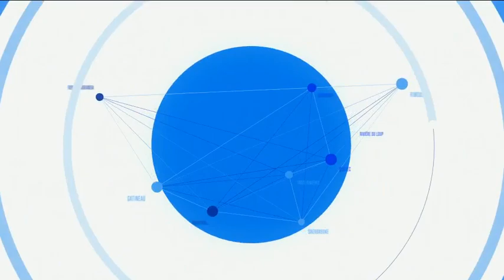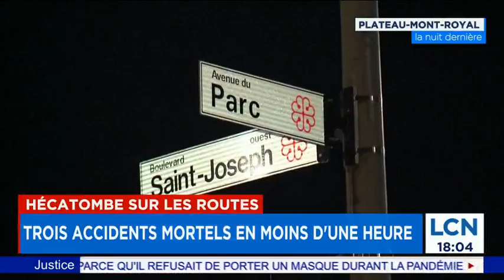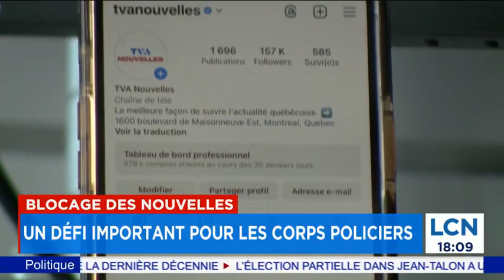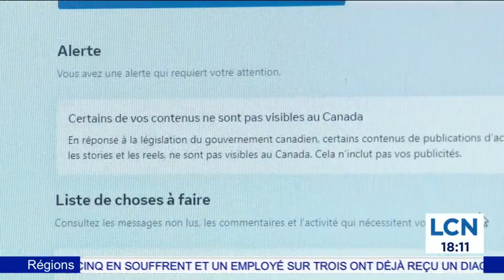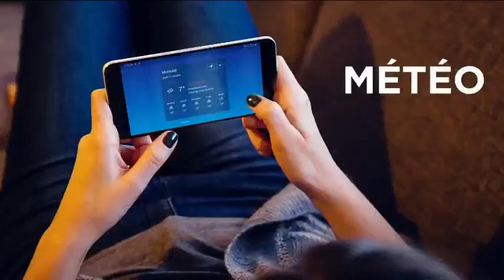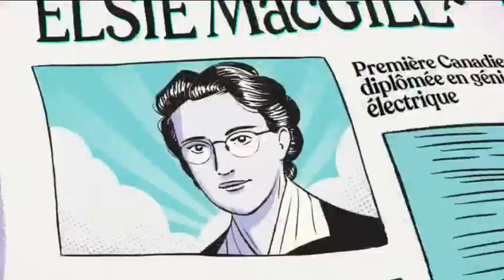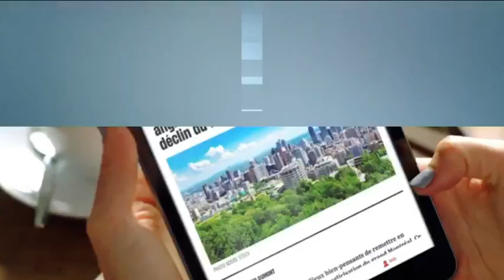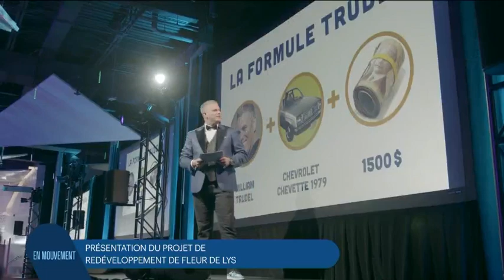Le TVA Nouvelles de 18h du 13 août 2023